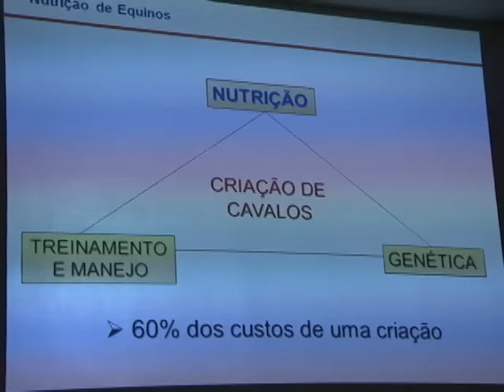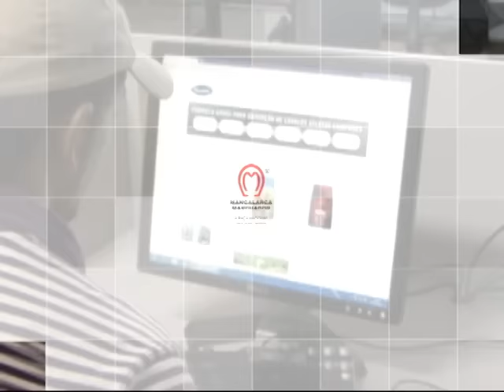CONQUISTAS DA RAÇA - CURSOS DE QUALIFICAÇÃO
Falta de profissionais qualificados para lidar com o cavalo. Esse é um dos principais desafios enfrentados pela ABCCMM, que investiu pesado, nos últimos anos, em cursos de qualificação de mão-de-obra. E os resultados já estão aparecendo. No projeto Mangalarga Marchador para Todos, novos criadores, estudantes universitários e peões participaram de aulas teóricas e práticas sobre a raça. Já nos cursos de formação por competência em equideocultura, o aluno aprende desde manejo até como gerenciar um haras... E são essas iniciativas que você vai ver agora na nossa série Conquistas da Raça.